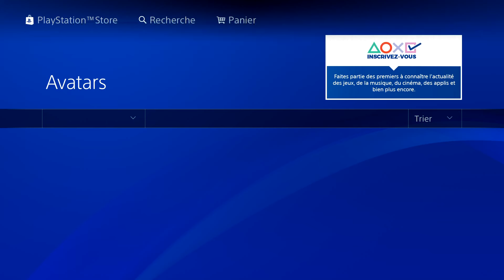NOUVEAUX AVATARS GRATUIT (FORTNITE BATTLE ROYALE)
❤ Lâche un like si tu as aimé la vidéo ! ❤

● ● ● RESTEZ CONNECTE ! ● ● ●

🎮 PSN : AFKGlitcher (I = i majuscule)
🆔Epic ID :

Similar channel :
ZRKGlitcher
DjackBy9
LeBouseuh Gaming
Skyrroz
Michou
GOTAGA
Ninja
Thoomas
SinX6
ChampionHD
Nextaz